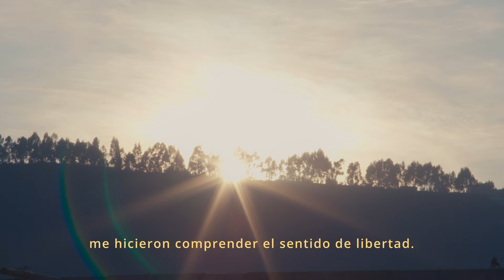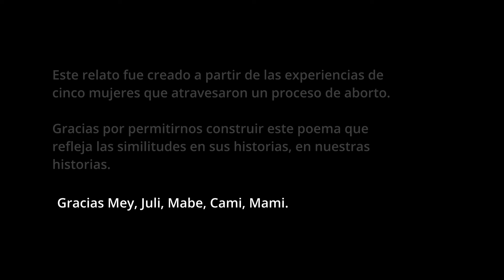El cuerpo me lo dijo, cortometraje de Vanessa Fernández, realizado durante YO DECIDO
El cuerpo me lo dijo
Vanessa Fernández, Ecuador, 2024, 5 min

Sinopsis:
Poema visual creado a partir de las experiencias de cinco mujeres que atravesaron un proceso de aborto. Este collage refleja las similitudes en sus historias, en nuestras historias.Explora lo que se encuentra más allá de lo superficial que podría ser el hecho de decidir o no sobre nuestros propios cuerpos, busca el significado que subyacen en estas decisiones.

Este cortometraje se realizó durante la segunda edición de YO DECIDO (2024).

YO DECIDO es un proyecto que busca sensibilizar, a través del cine, sobre el derecho al acceso al aborto que tenemos mujeres, niñas y otras personas con capacidad de gestar en Ecuador. Organizado por la Fundación EQUIS y Planned Parenthood Global.

Si necesitas abortar de forma segura y acompañada puedes encontrar información